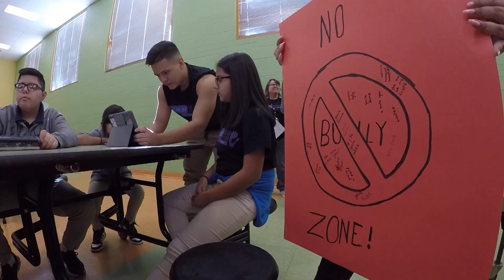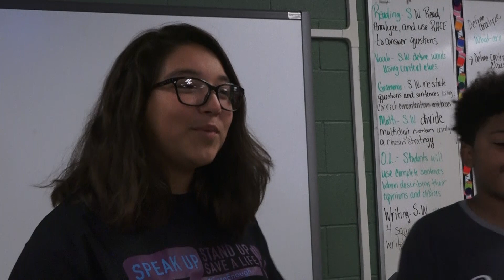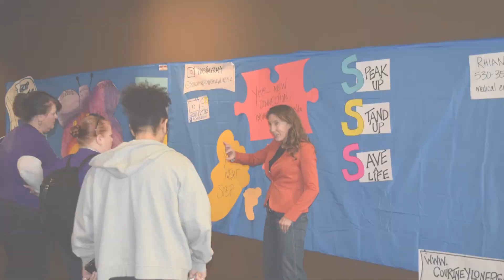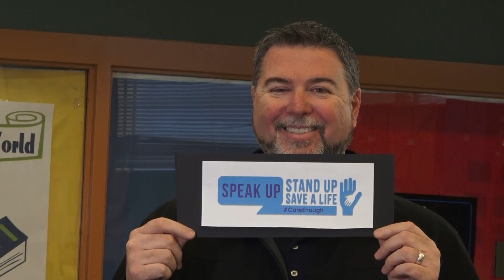The Speak Up, Stand Up, Save A Life Movement Student Ambassadors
Encouraging students to speak up to a trusted adult about depression, suicide, grief, abuse and bullying is the first step toward saving a life.  These student ambassadors for the Speak Up, Stand Up, Save a Life Movement are empowering others in their schools with the ability to save each other. Adult mentors and advisors give them the tools and confidence to do it.